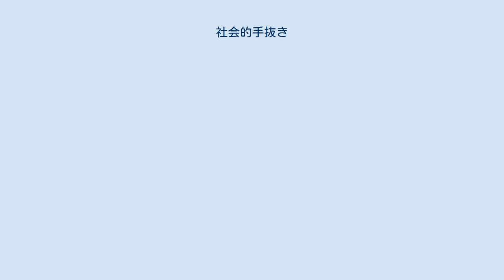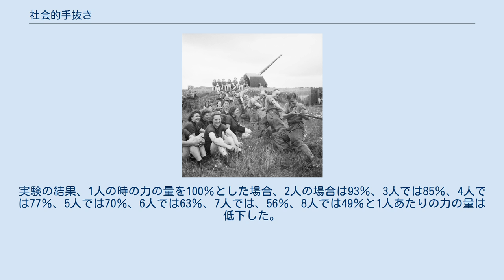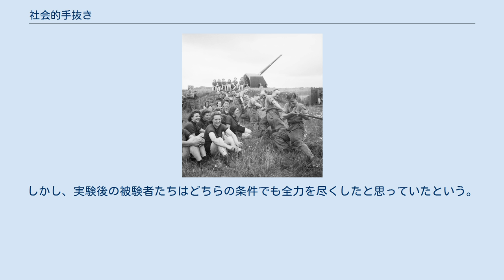社会的手抜き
綱引き 社会的手抜き（しゃかいてきてぬき）は、集団で共同作業を行う時に一人当たりの課題遂行量が人数の増加に伴って低下する現象。
リンゲルマン効果、フリーライダー（ただ乗り）現象、社会的怠惰とも呼ばれる。
 社会的手抜きが発生する要因には、以下の様な環境要因や心理的要因から発生する動機付けの低下が考えられる。
 社会的手抜きは肉体的なパフォーマンスに限らず、ブレインストーミングのような集団での認知的パフォーマンスでも現れる。
 社会的手抜きの理論では、集団のサイズが増大するほど1人あたりのパフォーマンスが低下し、集団全体のの生産性が頭打ちになると考えられている。
その理論のひとつにラタネが提唱した「社会インパクト理論」がある。
ラタネによれば、監督者や視聴者など供与者からの影響の強度と、供与者との時間・空間的距離と、供与者の数の3要素を掛け合わせ、その数値が大きいほど受容者の受ける影響の強さ（インパクト）が強くなるとしている。
また、受容者が多くなれば受容者間で影響力が拡散し、1人あたりの影響量は小さくなるという。
 日本や中華文化圏などの東洋文化圏は集団主義的社会、欧米文化圏は個人主義的社会と言われ、社会的手抜きがそうした文化や国民性に影響されるのか、さまざまな研究が行われた。
文化差のようなものを検出できたものの、学問的に一貫性のある結果は出ていない。
 年齢差、男女差の研究では、集団内での性的役割などの固定観念（ステレオタイプ）が内的要因として動機付けやパフォーマンスに影響を与えている可能性が考えられている。
ある実験では男女が同じ集団を構成した場合、男性側のパフォーマンスが低下する傾向が観測されている。
 20世紀初頭のフランスの農学者マクシミリアン・リンゲルマンは綱引き、荷車を引く、石臼を回すなどの集団作業時の一人あたりのパフォーマンスを数値化した。
実験の結果、1人の時の力の量を100％とした場合、2人の場合は93％、3人では85％、4人では77％、5人では70％、6人では63％、7人では、56％、8人では49％と1人あたりの力の量は低下した。
リンゲルマンは集団が大きくなるほど集団全体のアウトプットと個人のアウトプットの合計の差は拡大するリンゲルマン効果という現象を明らかにした。
 目隠しとヘッドホンを着け、互いの行動が分からない状態にした2人1組のチアリーダーを衝立を挟んで座らせ、単独での条件とペアでの条件で大声を出してもらい騒音計で音量を計測する実験をしたところ、ペア条件での音量は単独条件の94％の音量しか出ず手抜きをしていた。
しかし、実験後の被験者たちはどちらの条件でも全力を尽くしたと思っていたという。